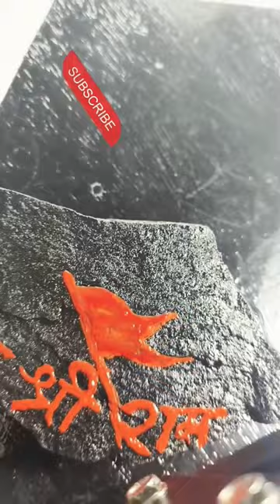Jay shree ram 🚩🚩stone art#shorts#ram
Jay shree ram 🚩🚩stone art

please saport 🙏♥️♥️